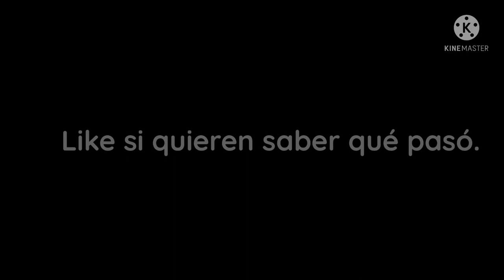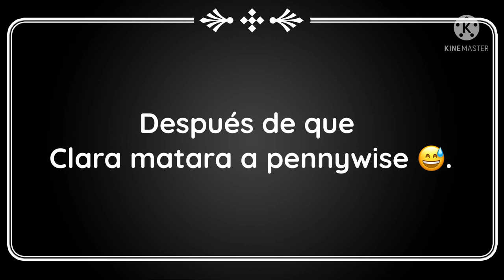Si Clara y Chirs Afton conocieran a It.